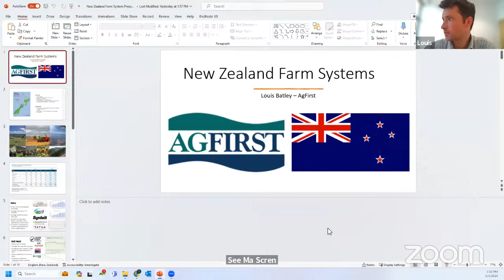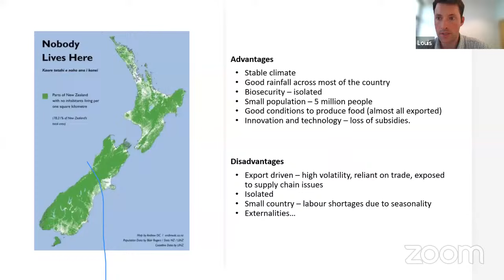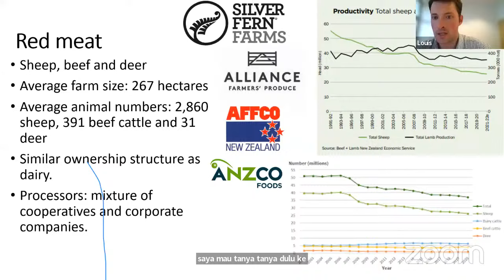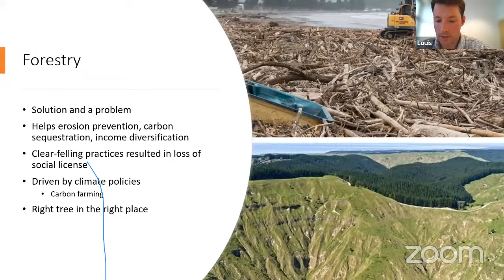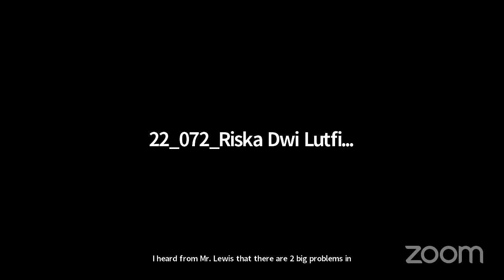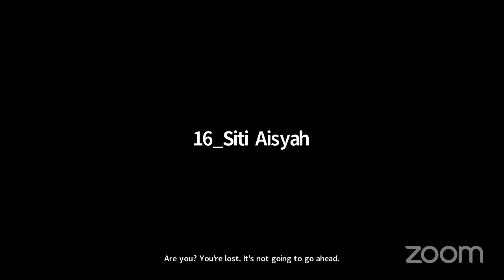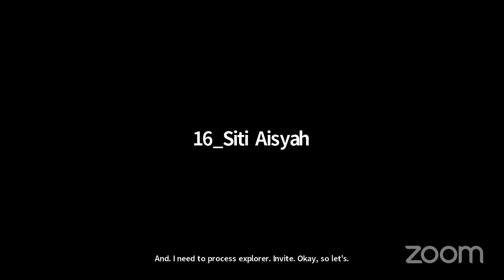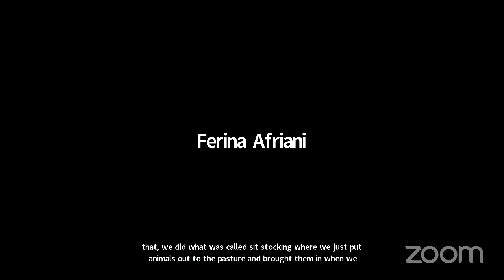International Guest Lecture in Agribusiness Production Management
with Louis Batley
Agribusiness Consultant, Environmental Consultant